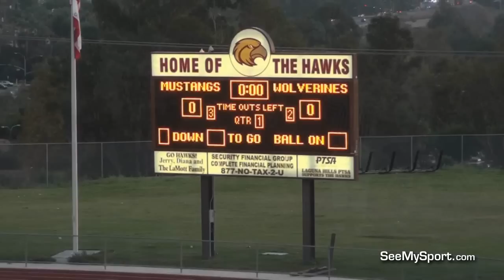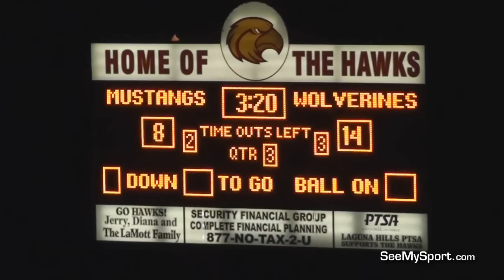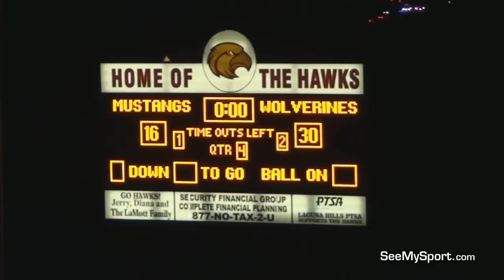2010 D1 OEC Orange Bowl Midget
2010 D1 OEC Orange Bowl Midget Saddleback Valley Wolverines vs Santa Margarita Mustangs